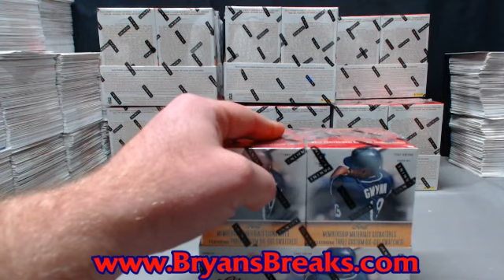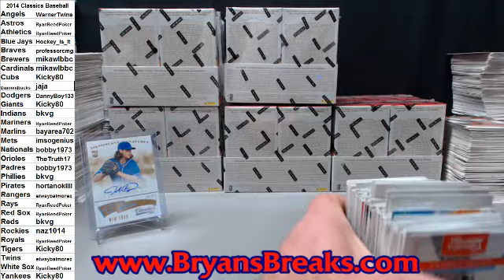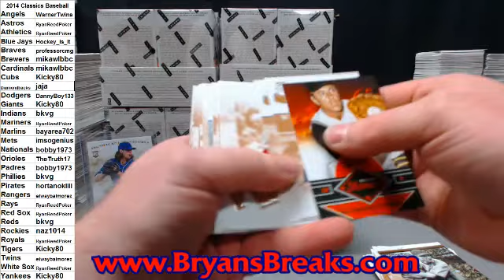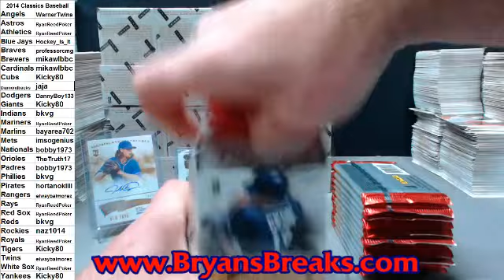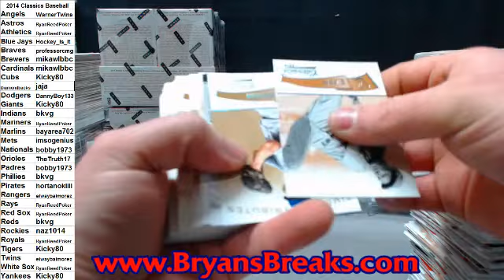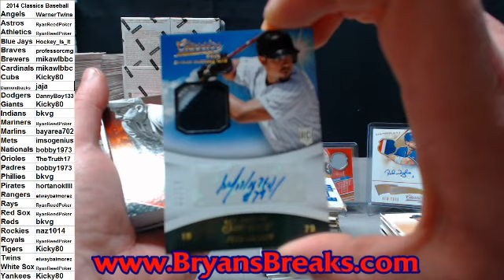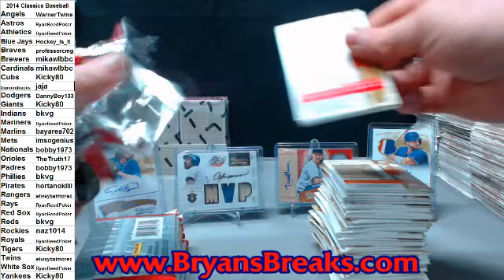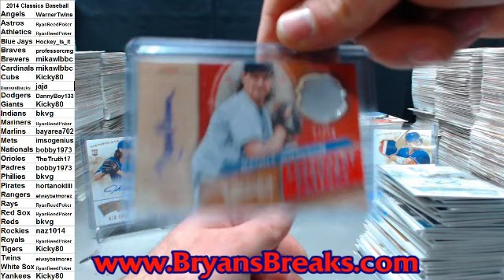2014 Classics Baseball Case